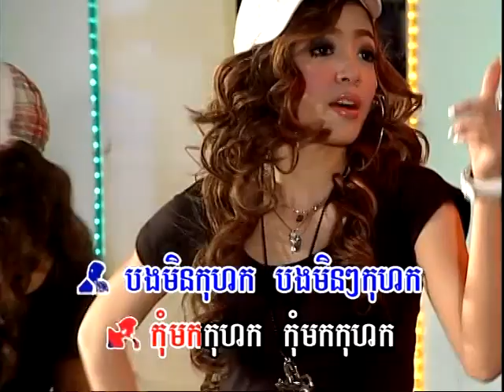Reymeas 98-9 កុំមកកុហក ច្រៀង: អេឡិច+ស្រីម៉ៅ Karaoke Song ចម្រៀង